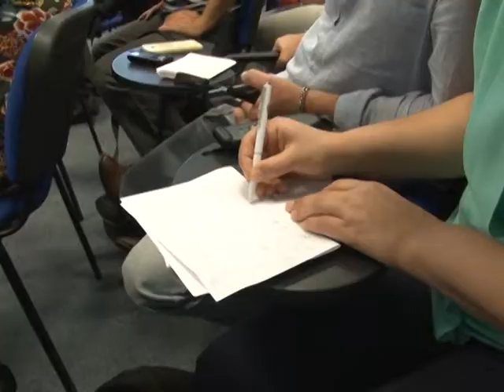Riker: Zakon o amnestiji ključni deo sporazuma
Zamenik pomoćnika američkog državnog sekretara Filip Riker izjavio je da je zakon o amnestiji ključni deo sporazuma Beograda i Prištine, a kosovsku Vladu i Skupštinu pozvao da završe svoje obaveze i odgovornosti.